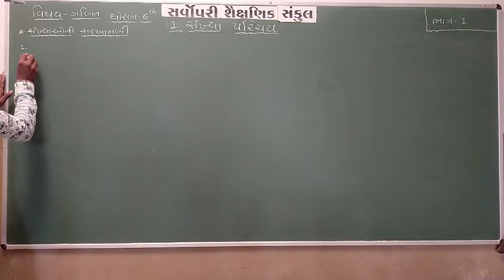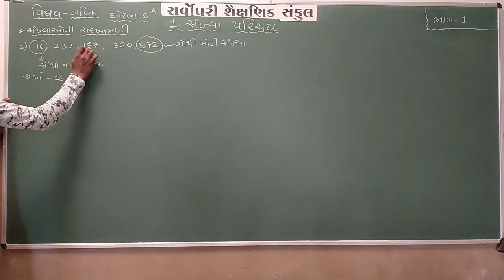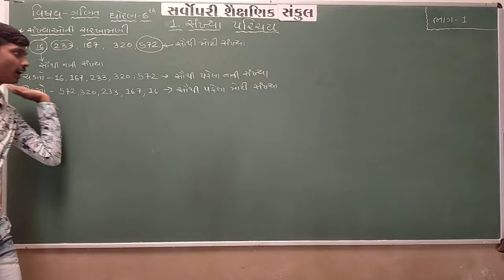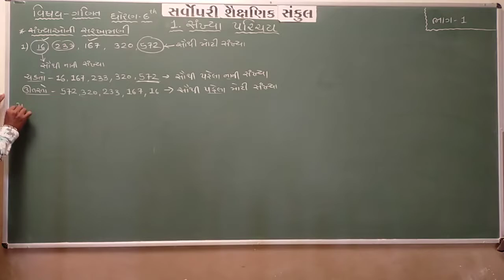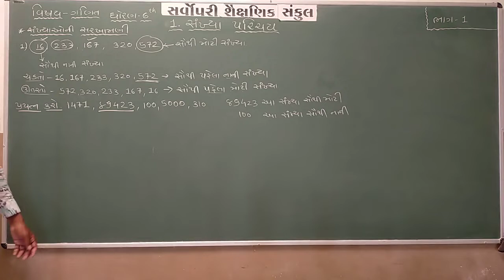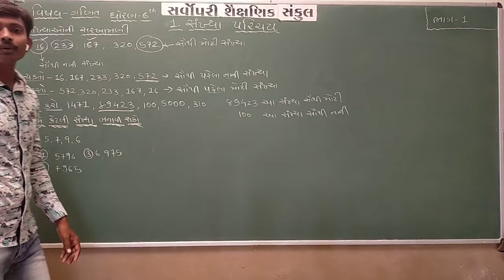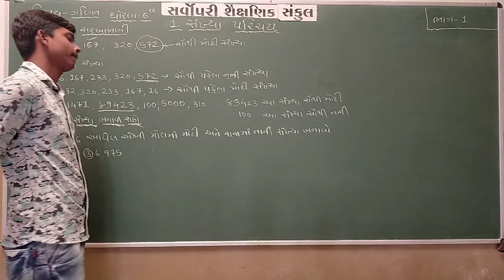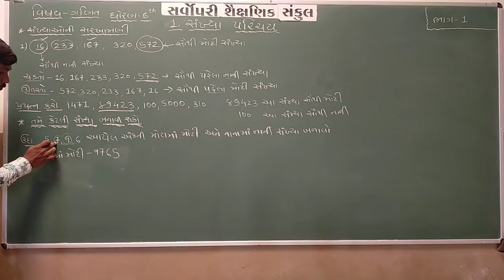Std 6 | Maths | Chapter 1 | Part 1